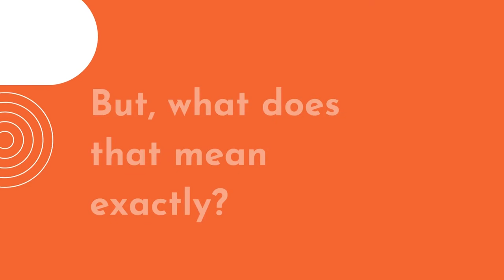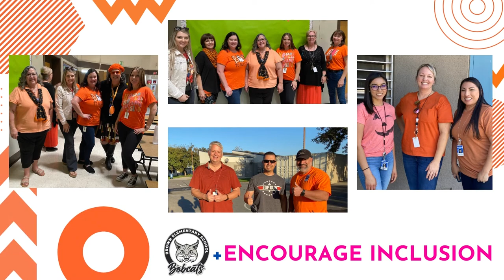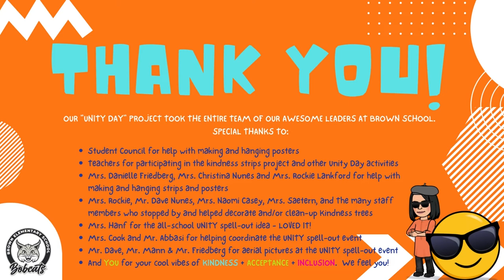Unity Day at Brown Elementary School